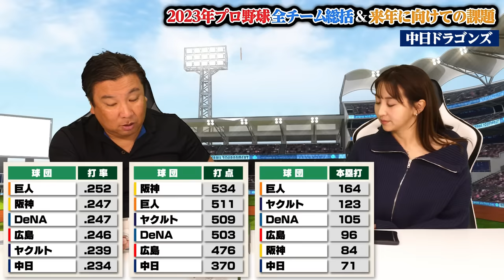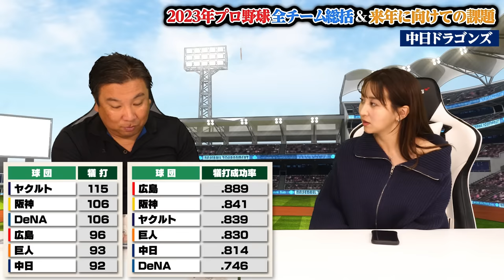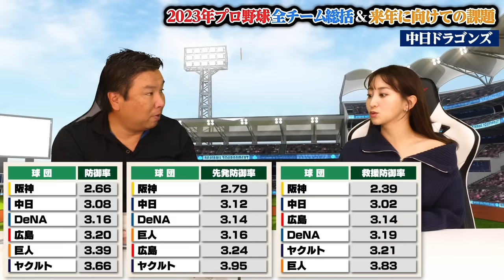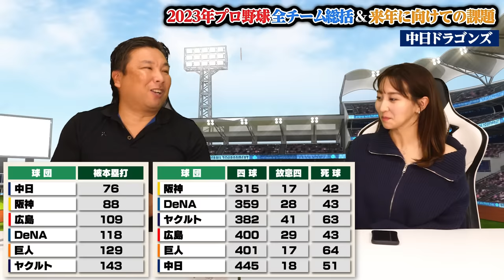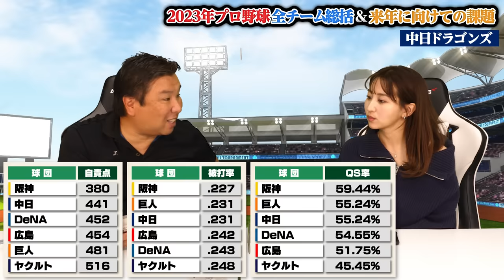【12球団総括②】『正直怖さはゼロ...』援護率が12球団最下位の2.69...来季は中田翔•ビシエド•中島の起用問題‼︎中日が勝つための課題とは⁉︎【中日編】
12球団の総括

2006WBC優勝！ベストナイン！ 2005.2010ロッテ日本一！